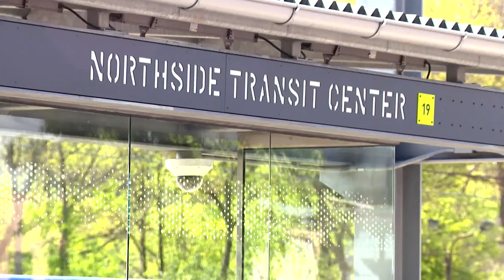Top transit official comes to Cincinnati, announces new rules amid attacks on drivers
The new rules come amid a sharp rise in attacks and assaults of bus drivers